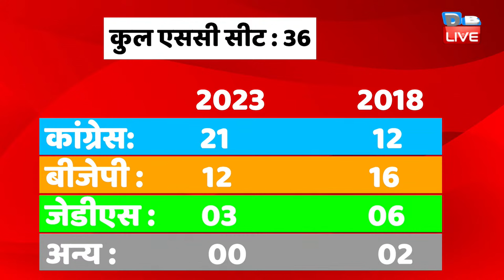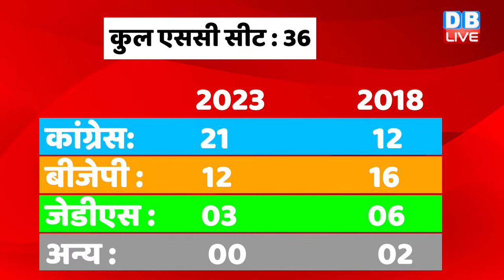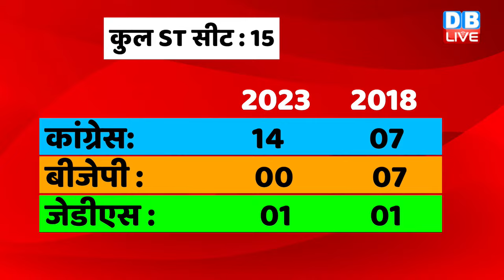dblive News Point Rajiv :साफ़ हो गयी 2024 की तस्वीर | Rahul Gandhi | PM Modi | Karnataka Result